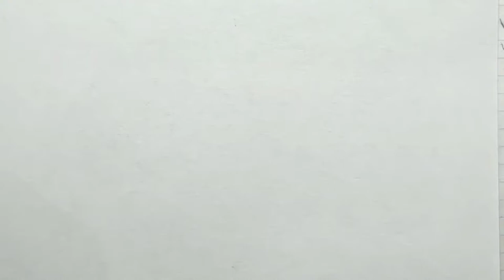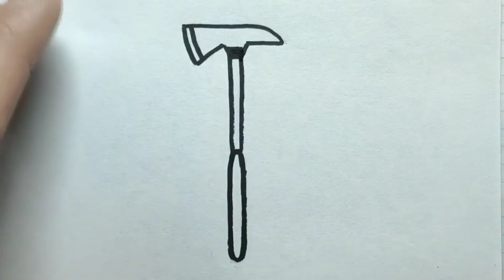How to draw an axe drawing working tools painting vegetables drawing boat draw bear draw peacock